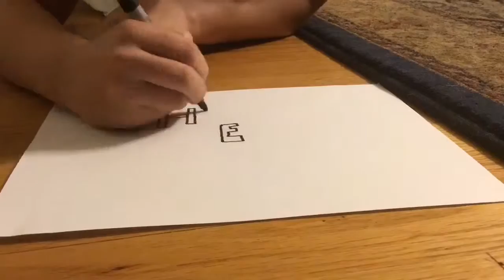LEGO Star Wars Animation Ep 3: Warfare!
When the Rebels learn that the Empire has stationed close to their base, they have no choice but to make their home a battlefield! Darth Gunsious is not going to retreat, so you’ll have to watch and find out who wins!!